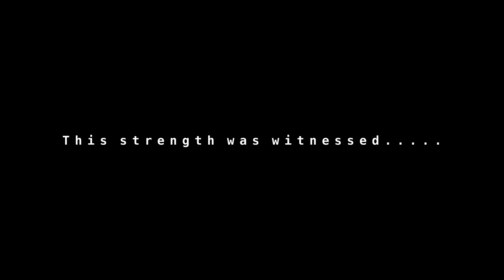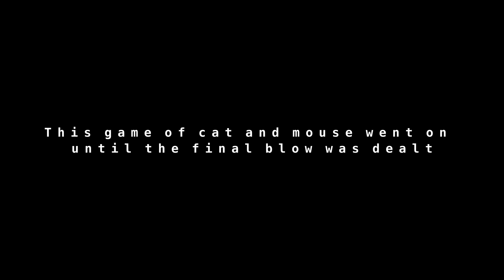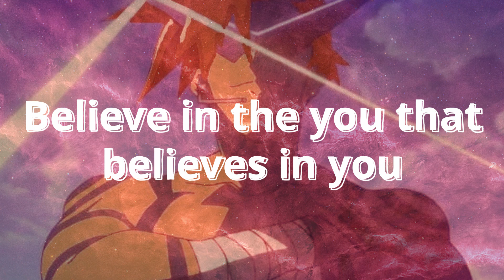The Strength of a Waifu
Hey yo! Comments help as well, so be sure to that too ;)